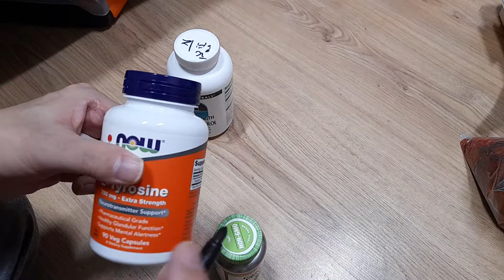티로신, 시계꽃(수면) & 베타 시토스테롤(지방간, 잇몸, 전립선비대증) 개봉기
Source Naturals, 메가 스트렝스 베타 시토스테롤, 375mg, 120정
잇몸, 전립선 비대증 여기에도 먹는다고 하네요.

Now Foods, L-티로신, 엑스트라 스트렝스, 750mg, 베지 캡슐 90정

추가 내용: 시계꽃,티로신. 후기를 적겠습니다. 저에게는 하나도 효과가 없네요 이게 사람 마다 효과가 다르다고 하더라고요. 그래서 그런거죠 ㅎㅎ 사기고 그런건 아니고. 사람에 따라 다르게 작용 되는 것 뿐인거고 역시나 먹어 봐야 자신에게 맞는지 알수 있는 거 뿐이네요. 돈이 좀 낭비 같지만. 인생에 투자 하는 거니깐요 어떻게 보면 돈 낭비는 아니네요.

티로신 부작용
주의: 성인 전용 제품입니다. 임신/수유 중이거나 약물을 복용 중인 분 또는 질환이 있는 분은 의사와 상의하십시오. 갑상선 질환(갑상선 기능 항진증) 또는 흑색종이 있는 경우, MAO 억제제나 기타 기분 전환 약물을 복용 중인 경우에는 본 제품을 복용하기 전에 의사와 상의하십시오. 아이들의 손이 닿지 않는 곳에 보관하십시오.